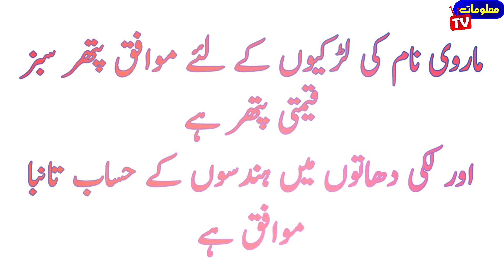Marvi Name meaning In urdu|Marvi naam ka matlab kya haiMarvi naam ka matlab kya hota hai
marvi name urdu meaning
marvi naam ka matlab kya hoga
marvi naam ka matlab janiye
marvi naam ka matlab kya hota hai
urdu main  marvi naam ka matlab
hindi main marvi naam ka matlab
marvi name meaning urdu hindi
marvi name meaning hindi
marvi name meaning in hindi
marvi naam ka matlab aur lucky number
marvi name meaning and lucky number
urdu main marvi naam ka matlab janiye
hindi main marvi naam ka matlab janiye